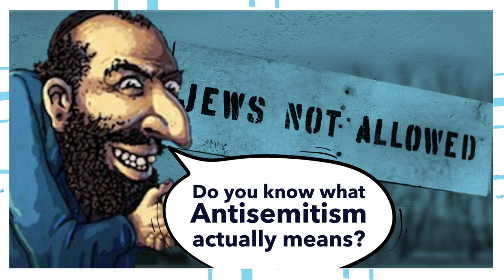Trailer - How To Be An Antisemite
***Premiering at Edinburgh Fringe this August***

From the maker of Conspiracy Theory: A Lizard's Tale comes Marlon Solomon's highly anticipated second show. A black comedy about the current rise of antisemitism, where it comes from and what we can do about it. Marlon explores his own experience of becoming a target and how it changed his life, for better or worse. Told once again in his own unique style, How To Be An Antisemite is a wry piece of storytelling which exposes a shocking underbelly in our society that few know exist. It’s another comic tale which is no laughing matter.